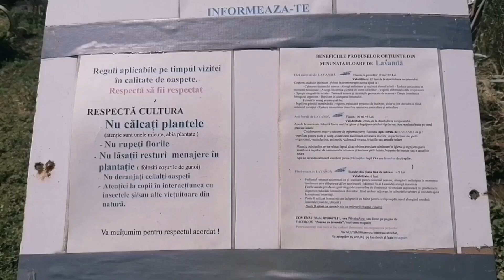Pasiune pentru lavandă! Interviu cu Gheorghe Ceti